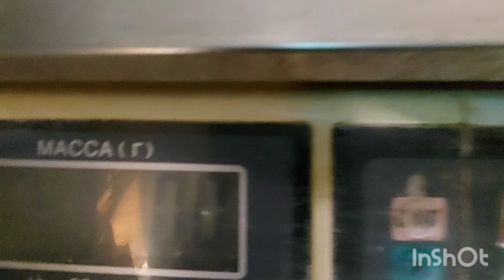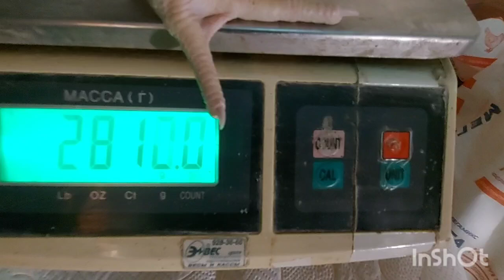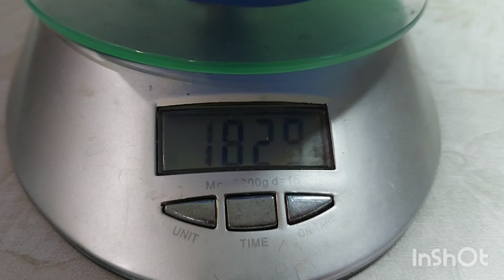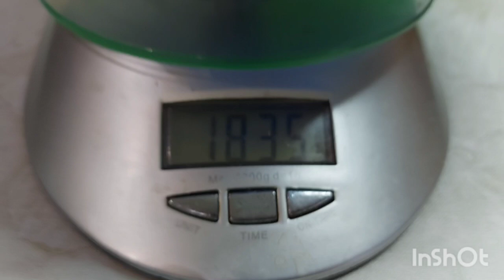Асцит (водянка) у бройлеров.